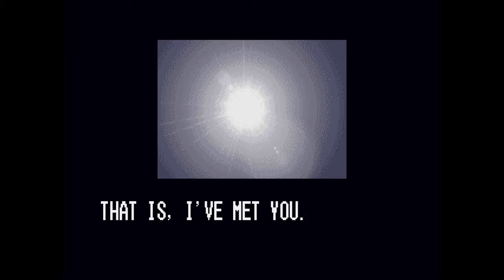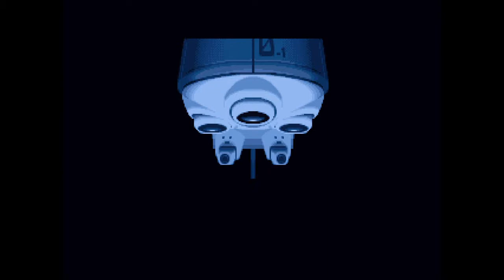THE KING OF FIGHTERS 2000 Korea Team playthrough